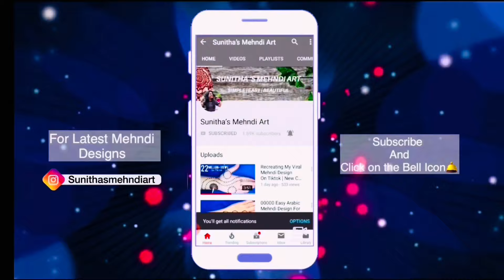Easy Simple Heart❤️Shape Mehndi Design| New Simple Fronthand Mehndi Trick| Mehandi Ki Design| Henna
Easy Simple heart ❤️ shape Indian Mehndi Design Trick For Front Hand- Mehandi ka Design-Mehendi design-Mehndi Designs 2024

Henna Design.
Simple Henna.
मेहँदी 2024 ||
janmashtami special Mehndi